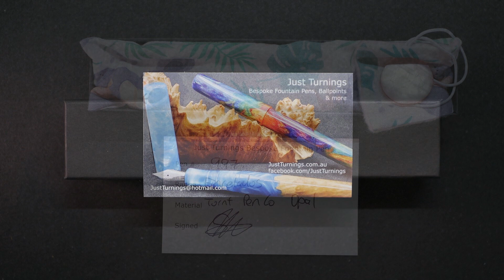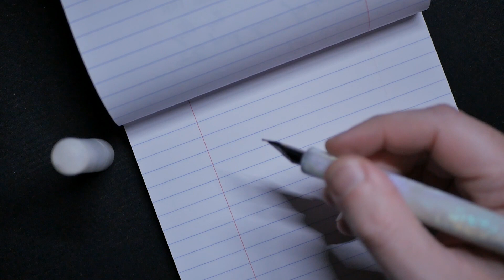Stylo-plume Just Turnings Opal: présentation, essai et avis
Ce stylo-plume a été fabriqué par un artisan en Australie dont le pseudo est JustTurnings.
Un des avantages de commander chez un artisan est de pouvoir choisir les finitions de son stylo.
J'ai tenu à présenter le résultat du travail de Mr Just, un résultat de passionné et qualitatif.

Mon seul regret restera qu'il m'a été quasi impossible de reproduire dans la vidéo la beauté de ce matériaux "opal".

Prenons le temps ensemble de découvrir ce "petit bijou d'Opal" !

NB: je n'ai pas trouvé d'information quand à la matière en elle-même utilisée par Turnt Penco pour ses "blanks",  j'ai donc par défaut utilisé "acrylic" dans la vidéo car j'ai eu l'impression que ce matériau en était proche.
Cependant il n'est pas impossible que ce soit un matériau plus complexe.

English version:
This fountain pen has been made by an australian pen maker, Mr Just (alias JustTurnings).
One of the benefits to order from a craftsman is that you can choose the pen material/finish.
I wanted to present the result of the Mr Just's work, a quality result from a passionate.

Mon only regret will be that it has been impossible to reproduce in the video the beauty of this "Opal".

Take the time to discover together this little gem "opal"!

To be noticed: I didn't find information about the material itself used by Turnt Penco for the blanks, I've used acrylic by default in the video because I believe it is not so far from this.
Yet it is perfectly possible that the turnt Penco blank material is more complex.

Chapitres
0:00 Générique
0:30 Sommaire
3:05 De plus prêt
11:00 Poids
12:20 Dimension
15:27 "Encrage"
15:50 Ecriture
17:29 Conclusion